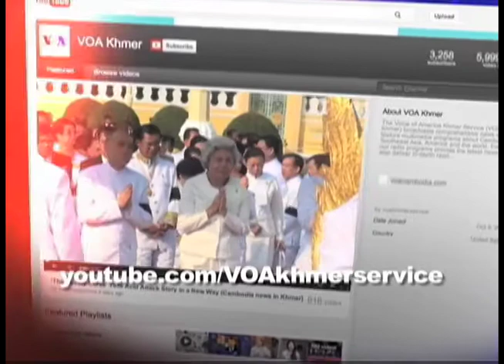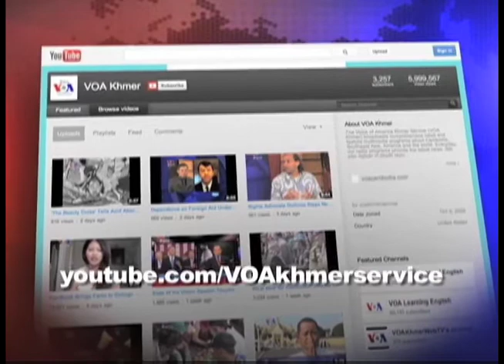Why Don't We Just Go With The Flow?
Go with the flow is to take it easy, to be flexible, and to be adaptable. Watch Mani & Mori to learn about this American idiom.